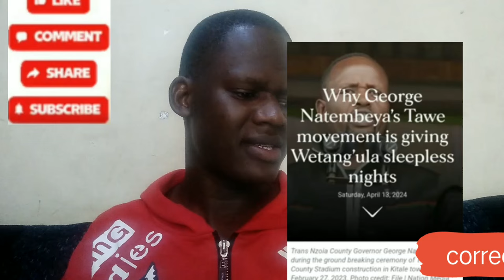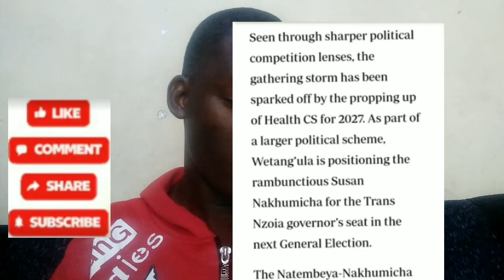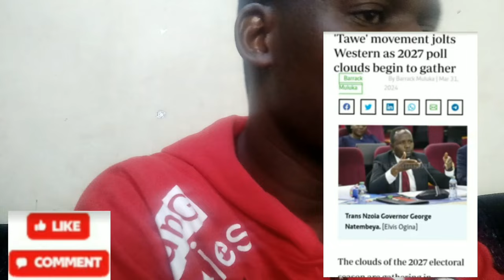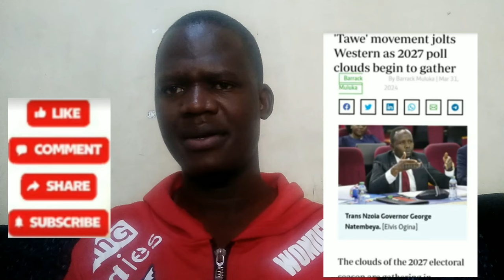Breaking: wetangula push Nakhumicha to challenge Governor Natembea 2027..